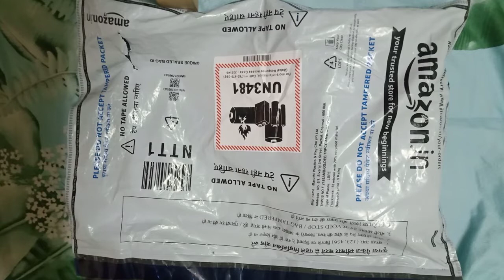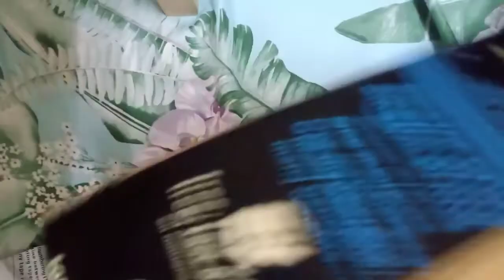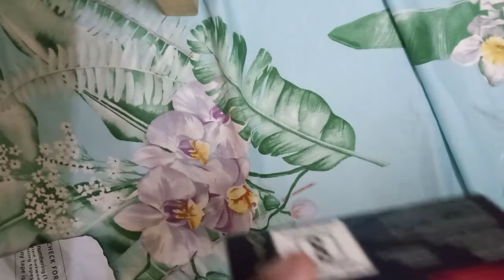Surprise from dad 🎉 Airdops🤙🤙 price:1,299